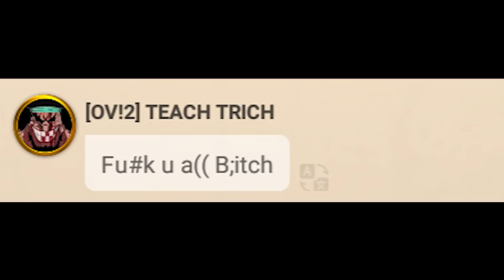Every Rise of Kingdoms Player, But In 2 Minutes - EP. 2 [98% Accurate]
Rise of Kingdoms players in a nutshell... [Episode 2]

If you like my contents where we focus down hot topics and discuss the competitive part of the game, please consider leaving a like on the video and subscribing to the channel, it would help enormously!

GRAPHIC CREDITS:
Intro, animations, graphics by Wick Gaming
Edited by Wick Gaming